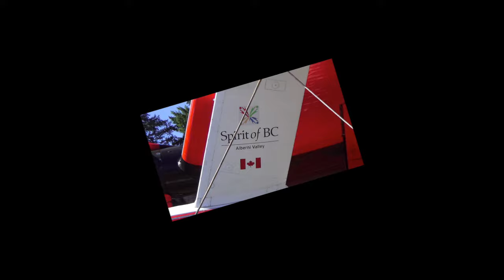HAWAII MARS walk around | Sproat Lake Seaplane Base BC Canada